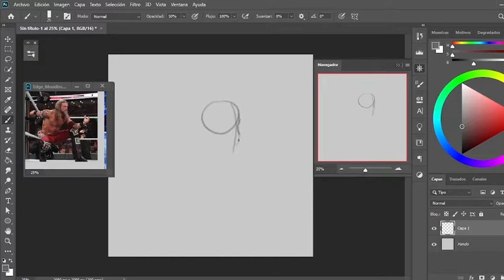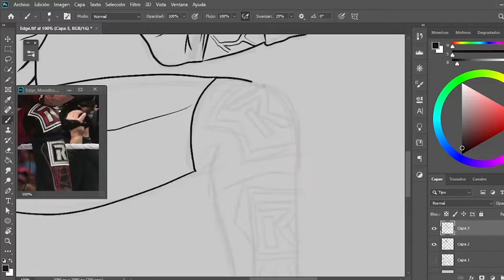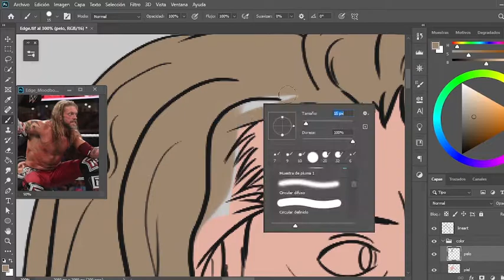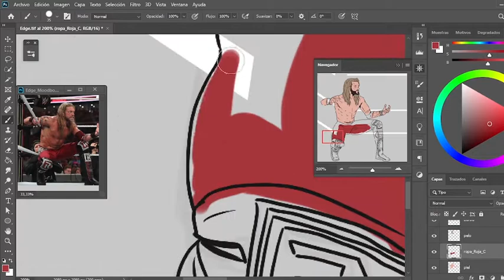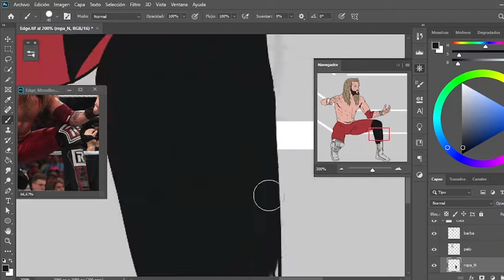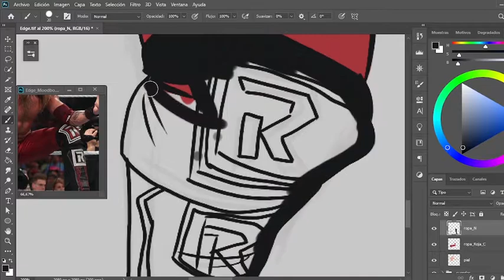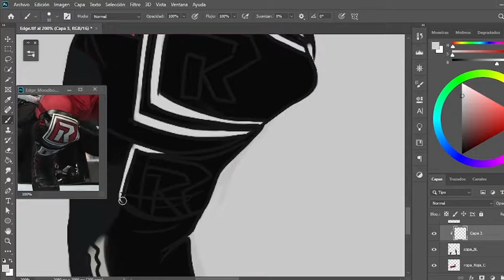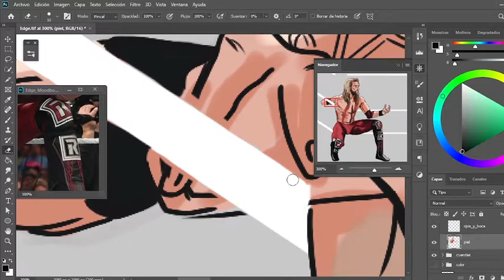EDGE ilustración probando nueva técnica | Speed art